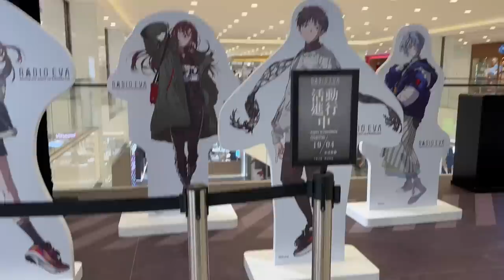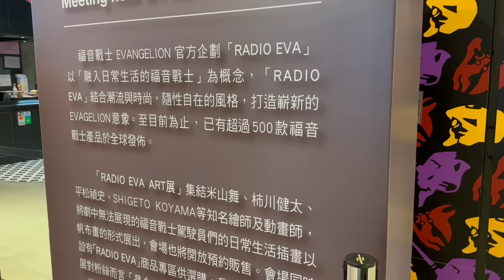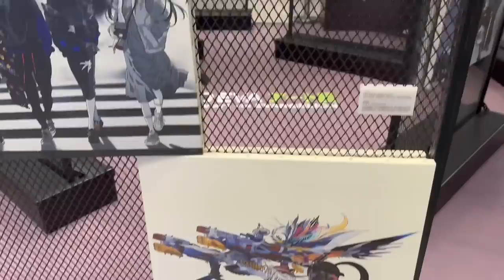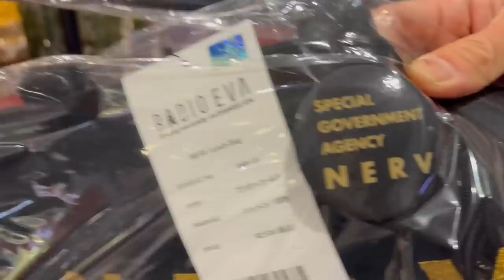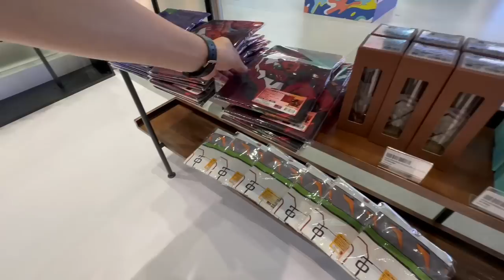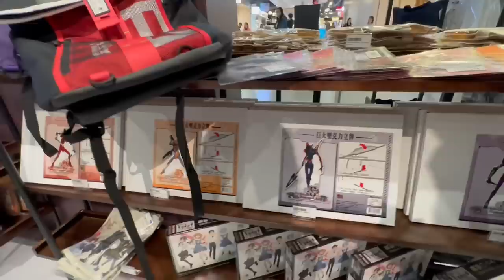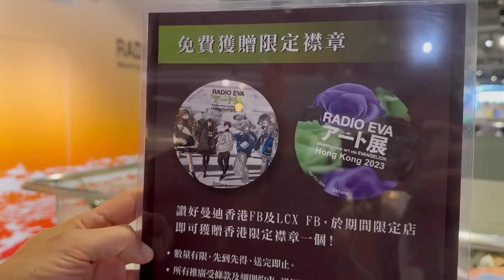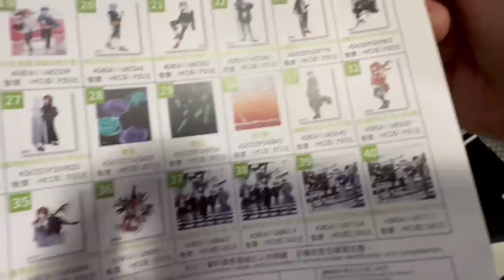第一手直擊！海港城新世紀福音戰士ART展大會實況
Production: TOYSTV Production Team
Program host/Guest: Walkermachine, David
Produced by:Bryan Lo, Toyswalker-Dick.Po